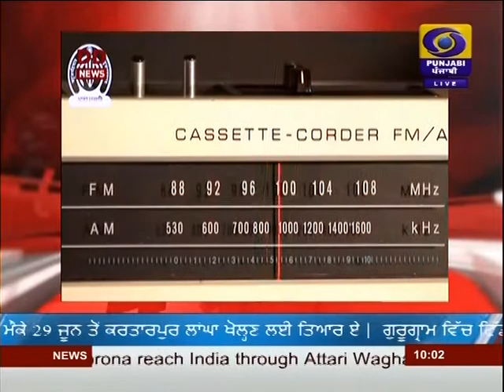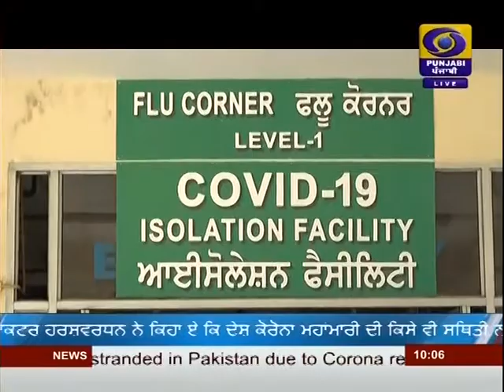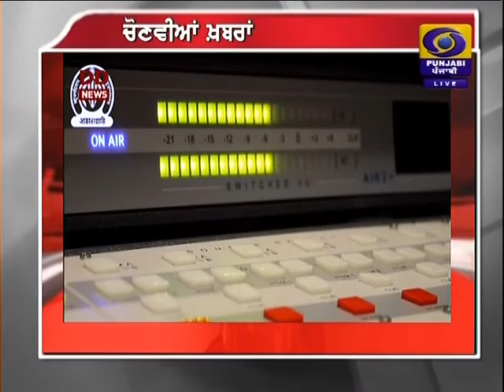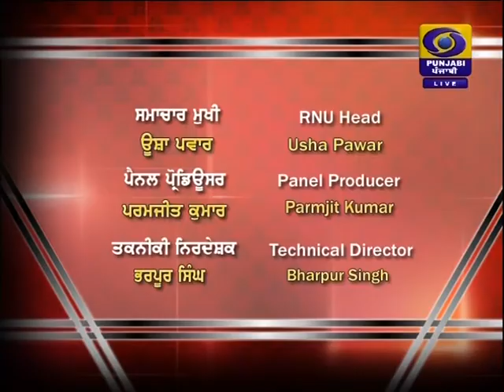DD PUNJABI NEWS | LATEST NEWS | JALANDHAR | AT 1000 AM | DATED 28-06-2020